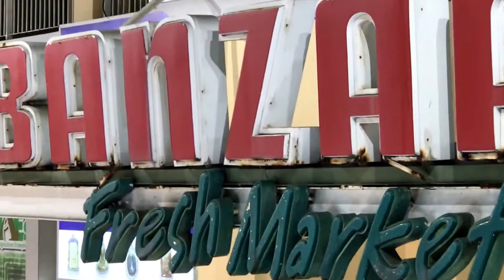3. tammikuuta 2018 AFTER NEW YEAR,PATONG BEACH,PHUKET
BANZAAN NIGHT MARKET